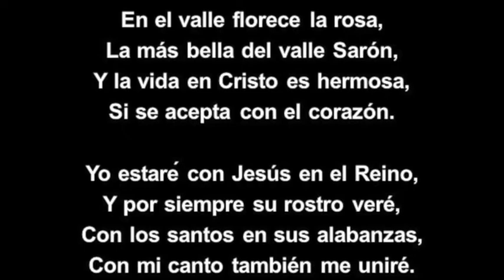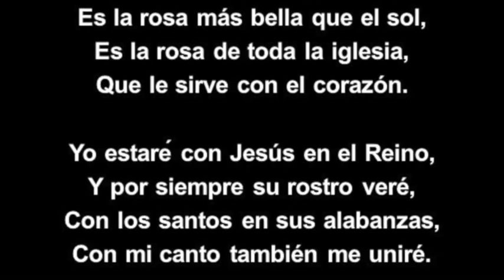(127 GUA ) PISTA En el Valle Florece la Rosa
127 EN EL VALLE FLORECE LA ROSA
Autor: Manuel Cruz

En el valle florece la rosa,
La más bella del valle Sarón,
Y la vida en Cristo es hermosa,
Si se acepta con el corazón.

CORO
Yo estaré con Jesús en el Reino,
Y por siempre su rostro veré,
Con los santos en sus alabanzas,
Con mi canto también me uniré.

Es hermosa y trasciende su olor,
Y el alma que en Cristo reposa,
Ha encontrado la fuente de amor.

Es Jesús la promesa divina,
Es la rosa más bella que el sol,
Es la rosa de toda la iglesia,
Que le sirve con el corazón.